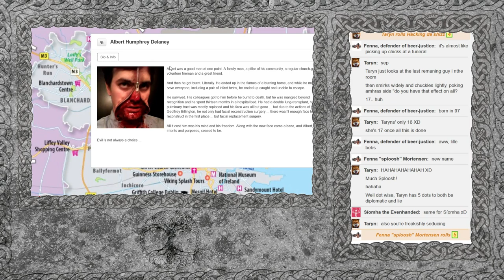A Song At Tara - Session 06 - part 3 [Strong Language]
CharismaToAC presents: Werewolf: The Apocalypse - 20th Anniversary Edition.

Werewolf: The Apocalypse, as well as the other new prints of the old World of Darkness series, can be bought from Onyx Path Publishing.